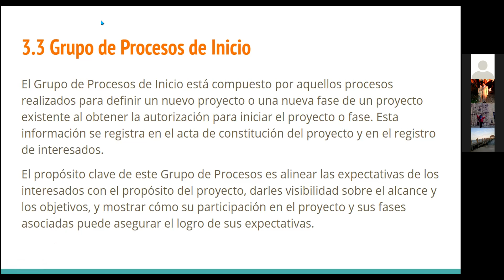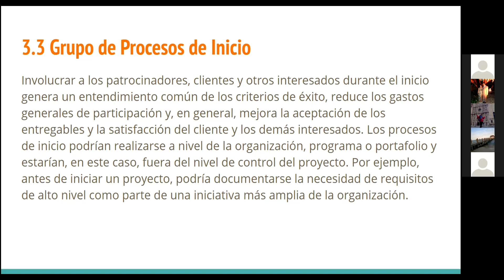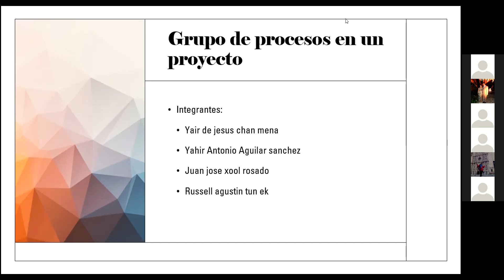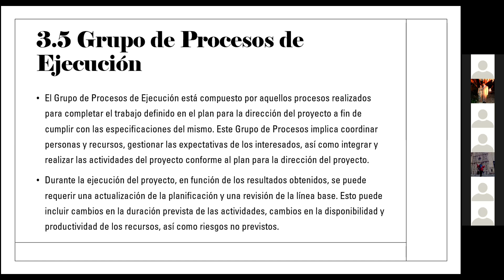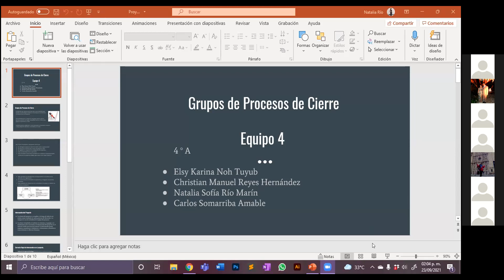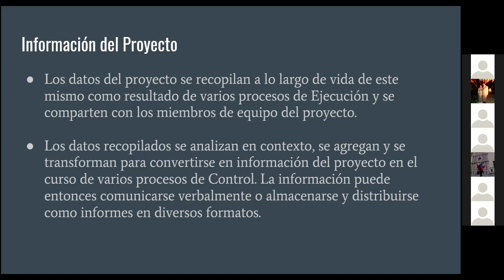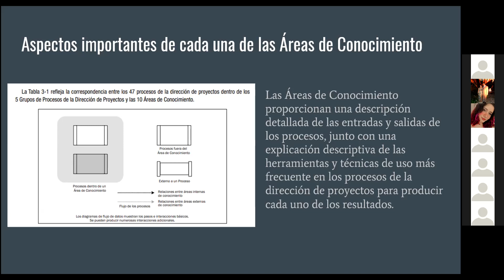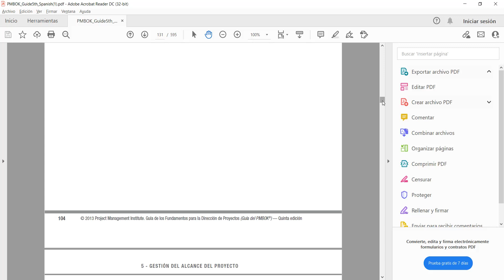Clase de Administración de Proyectos del 23 09 2021 a las 13 43 AM 4A EVND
Clase de Administración de Proyectos del 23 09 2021 a las 13 43 AM 4A EVND de la Universidad Tecnológica Metropolitana